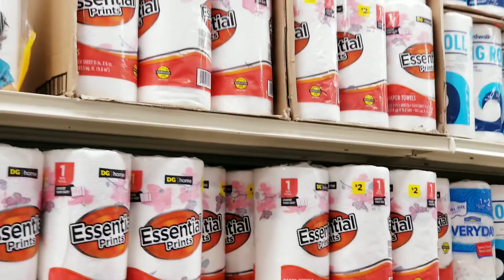DOLLAR DREAM BIGGEST HAUL|NEW|AMAZING FINDS| IN JERSEY CITY NJ, USA 🇺🇸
DOLLAR DREAM HAUL|NEW|AMAZING FINDS|BRAND NAME ITEAM| IN JERSEY CITY NJ, USA 🇺🇸

I'M SRISHTI KESHRI 😊

CHEAK 👇

I GOT THE COVID-19 VACCINES